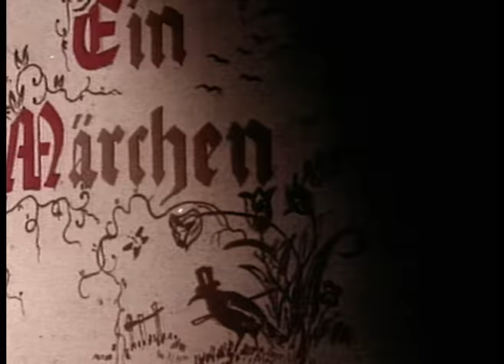Der Wolf und die 7 Geißlein - Märchen (ganzer Film auf Deutsch)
Eine Ziege hatte sieben junge Geißlein, die sie liebte, wie eine Mutter ihre Kinder nur lieben kann. Als sie eines Tages ein paar Besorgungen zu machen hatte, mussten die Kleinen ihr fest versprechen, niemandem die Tür zu öffnen. Kaum war die Mutter aus dem Haus, klopfte auch schon der böse Wolf. Doch die klugen sieben Geißlein ließen ihn nicht herein, wie ihre Mutter es ihnen aufgetragen hatte. Aber so leicht gab der Wolf nicht auf und heckte sogleich einen schlauen Plan aus, mit dem er die Geißlein überlisten und in das Haus eindringen wollte.